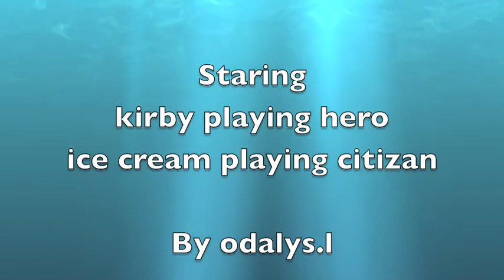lozado comic movie